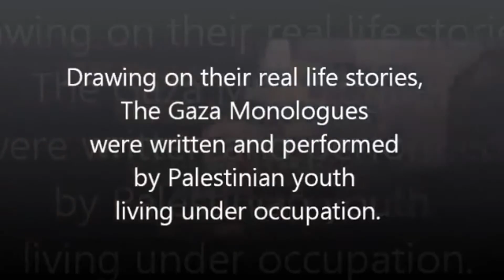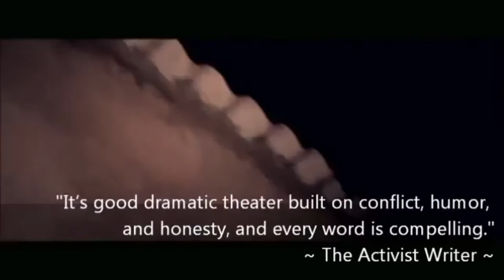Gaza Monologues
Gaza Monologues teaser 2010